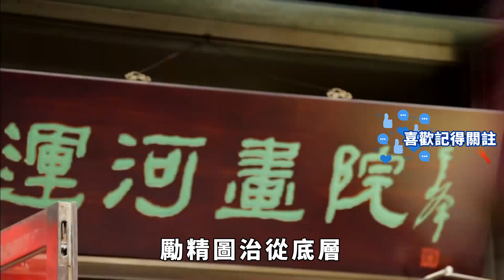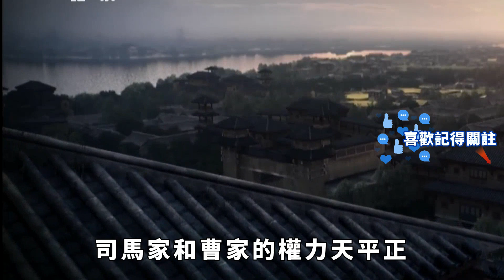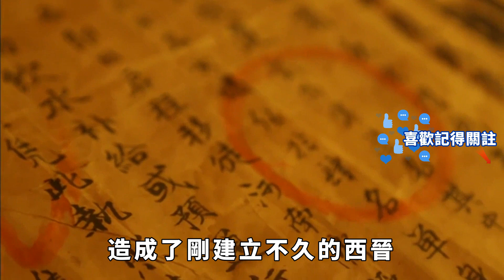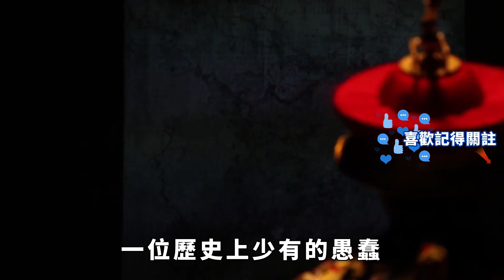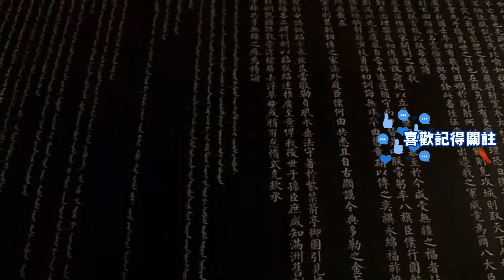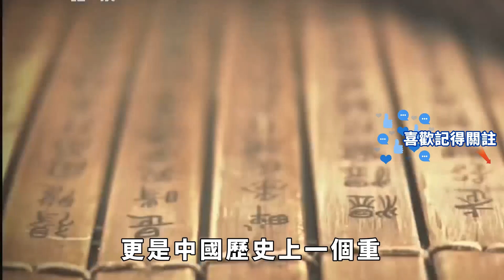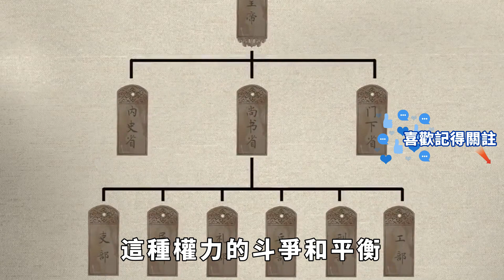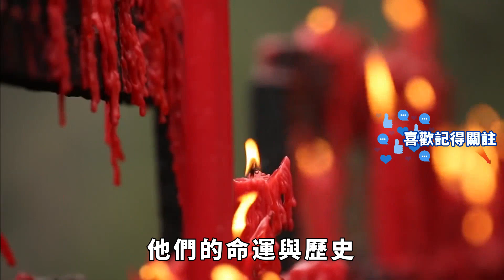司馬懿後代被屠戮殆盡，全國誅殺司馬氏，司馬家族到底得罪了誰？【一觀奇趣】古代历史